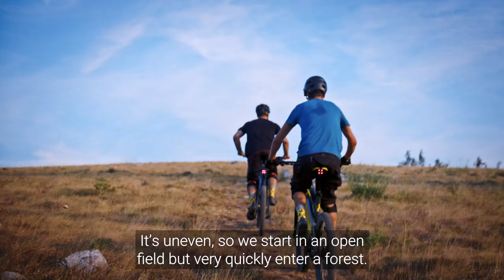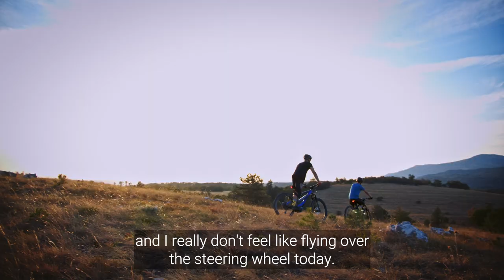HACK THE HILLS: Ćićarija | Greyp Bikes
In our new episode of Hack the Hills series we take you for a ride through an Istrian mountain pearl - Ćićarija!
We hope you're not afraid of heights cause once you're up there...the only way back is down!
Because of a smaller number of technical elements, this trail is great for novice and moderately skilled electric mountain bike riders.